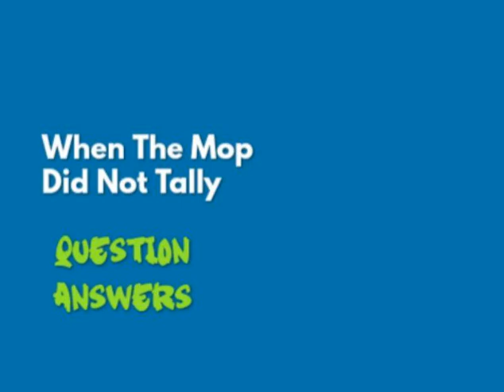NEW ENGLISH FERRY CLASS 8 =WHEN THE MOP DID NOT TALLY =QUESTIONS ANSWERS = LINK IN DESCRIPTION